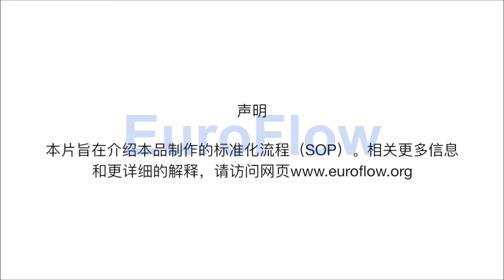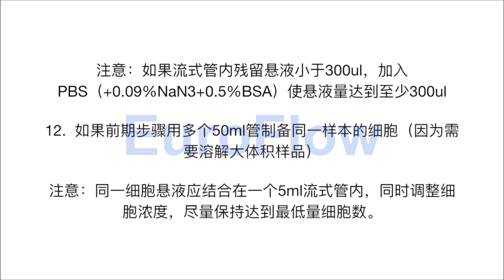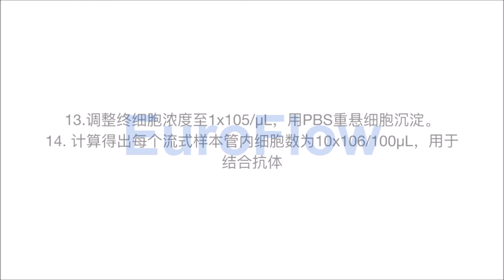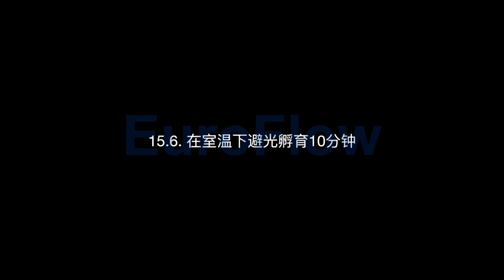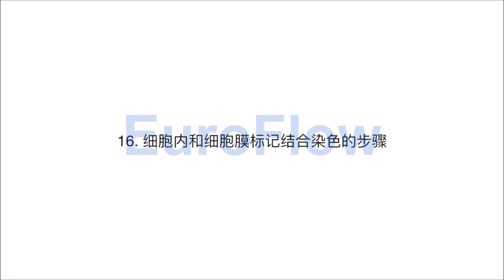EuroFlow SOP for Bulk Lysis (Chinese)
Instructional video for using the EuroFlow Standard Operating Procedure for Bulk Lysis for MRD panels.

Note that instructions are given in Chinese subtitles; video has no sound.

Always make sure that you use the latest versions of the EuroFlow SOPs.